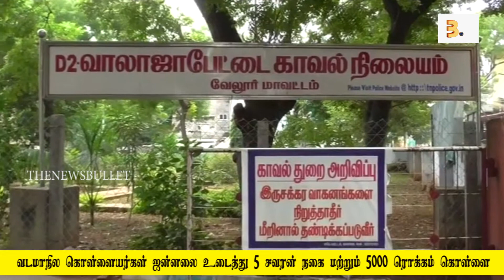வடமாநில கொள்ளையர்கள் ஜன்னலை உடைத்து 5 சவரன் நகை மற்றும் 5000 ரொக்கம் கொள்ளை | THENEWSBULLET